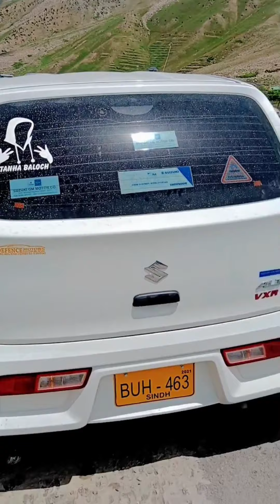I Quit YouTube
Hello guys Welcome  my dear friends

I hope You are good feeling in my Vlog
My nickname Zahid Hussain
I from Pakistan Sindh sukkur Ghotki
Mirpur Methelo Ghari chakar  From little village
This all videos about village life daily working
don't mande any mistakes
Sindh village life
Second  contact Facebook
Zahid visiter page ya abu zaid I'd
Thank you so much visit my video description
Bye bye my friends

Daily sample life videos
vlog village life
daily village life vlog